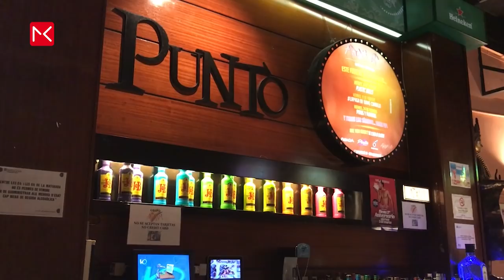GAY BARCELONA Travel Guide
Gay nightlife Barcelona:
Arena:
Axel hotel (rooftop bar):
Punto bar: